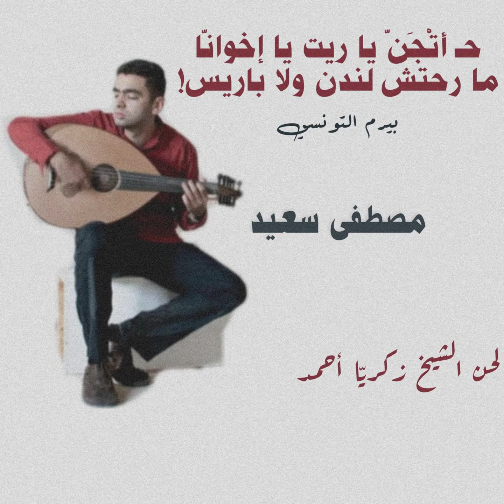Mustafa Said - Hatgan | مصطفى سعيد - هتجن يا ريت يا اخوانا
من ألحان الشيخ زكريّا أحمد وكلمات بيرم التونسي
مصطفى سعيد يغني هتجن يا ريت يا اخوانا

الكلمات:

هتجن يا ريت يا اخوانا ما رحتش لُندُن ولا باريز
دي بلاد تمدين ونضافة وذوق ولطافة وحاجة تغيظ
ما لقيتش جدع متعافي وحافي ماشي يقشّر خس
ولا شحط مشمرخ افندي معاه عود خلفة ونازل مص
ولا حد معاه لب أسمر وسوداني وهات يا تقزقيز

ولا عركة في وسط الليل دايرة الحلوة ساحبها بوليس
قدامها جدع متكدر وشه معور قال ده عريس
الخلق أهي بتتجوز اشمعنا إحنا مفيش تمييز

ولا واحد بيبيع حاجة يقول بريال وتاخدها بصاغ
يا اخوانا ده حتى الإبره ناخدها بدوشة وقلب دماغ
والداهية إن إحنا قلاشوة ونكتة وفالحين في في التأويز

ولا صايع طالع يجري وصايع تاني بيجري وراه
قاله هاهأ اديني مسكتك يا ابن الأبصر إيه عملاه
لا الشارع غيط يا جماعة ولا احنا بدارة ولا إحنا معيز

ولا واحدة في وش الفجر تبرطع مالية الدنيا صوات
قال ايه جوز خالة أم أحمد سلفة أخوها السيد مات
سبحانك ما أعظم شانك والله الموت ده مفيد ولذيذ